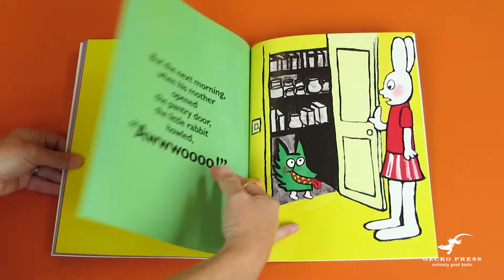Take a look inside Wooolf!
Wooolf! by Stephanie Blake, translated by Linda Burgess.

A twist on the classic cry wolf story in the best-selling series about Simon, the cheeky rabbit, who always gets what he wants.